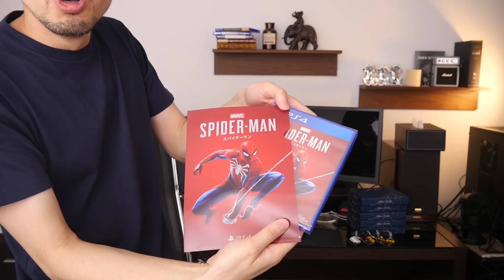【PS4】スパイダーマン開封の儀!!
twitterはじめました。